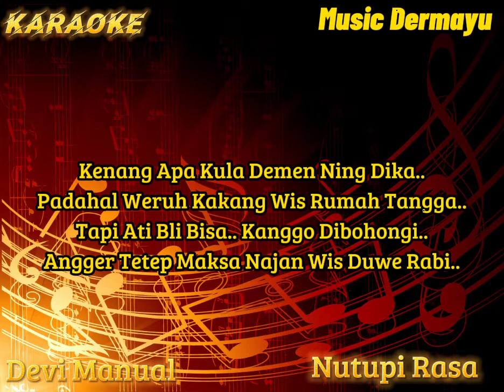Nutupi Rasa ( Devi Manual ) Karaoke - Cover - Musik Sandiwaraan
Penyanyi : Devi Manual
Ciptaan : Oyon Sabian
Arr : Arif Ramadhani

mohon maaf apabila masih banyak kesalahan pada lirik/audionya karena saya buat dengan alat sederhana 🙏🙏

instrumen : Roland Juno Gi
Edit Vidio : Capcut
Recording : Hp Vivo Y91C